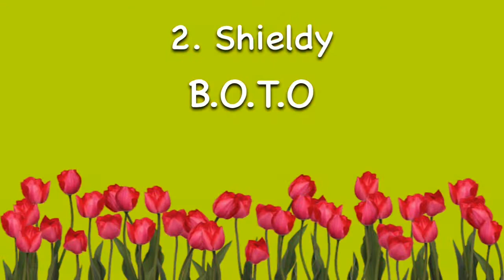Top 25 Characters in object shows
These people are from...
BFDI
II
BOTO and
Object mayhem